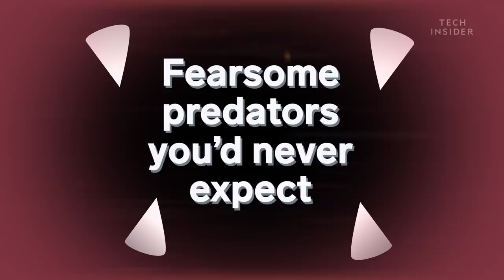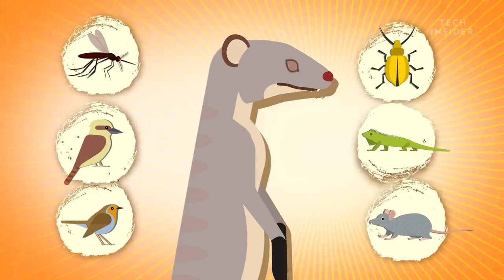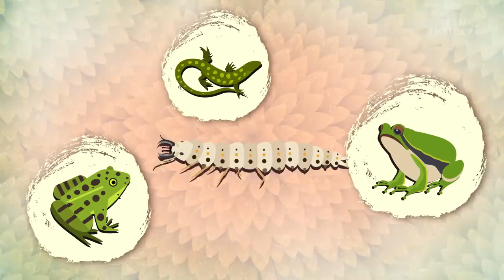5 Animals You Wouldn’t Suspect Are Actually Fearsome Predators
When asked to name the greatest hunters one would automatically respond with the standard tiger or lion or the crocodile. But in nature, there are unexpected predators smaller in size that will match up to even the biggest of the predators with their ferociousness and fearlessness. Here is why Mr big the unassuming shrew is one of the most fearless predators in Zootopia.

Foxes cower at his name. Polar bears follow his every order. The name Mr. Big strikes fear into the heart of many a predator in Zootopia.
As well it should, Mr. Big, after all, is an arctic shrew. And shrews are fearsome predators.

Turns out some of the most formidable hunters in nature, come in surprising packages.

Quick, think of a fearsome predator. What comes to mind? Crocodiles? Cobras? Tigers? You might not think to flee at the sight of this Northern short-tailed shrew. And that would be a mistake.

These tiny guys can take down prey over twice their size with a single bite. Their secret? Venomous spit. In fact, these shrews are one of the only mammals on Earth with a toxic bite. But even they can’t contend with our next hunter, the mongoose.

They mostly dine on insects, small reptiles, birds, and rodents. But some species also go after deadlier prey. Like cobras, mambas, and other venomous snakes. And sure, it takes guts to battle a full-hooded cobra but there’s more to this bravery than meets the eye. These mongooses are resistant to neurotoxins in snake venom. Normally, the toxins bind to muscle cell receptors which blocks signals from the brain, causing paralysis. But certain mongooses have specially shaped receptors that fend off the toxins.

Next up, the giant otter. On average, they’re about as long as a human man is tall. And usually, prefer prey like catfish and piranhas. But on rare occasions, they’ve been known to go after anacondas and croc-like caimans at least twice their length. And they don’t even have any secret weapons, like toxic saliva, for help! Just their fellow otters since they sometimes hunt in groups.

But believe it or not, there’s another type of weasel who goes after even bigger quarry. The Wolverine. Wolverines are about the size of a border collie. And have been known to hunt caribou! They like to ambush their prey and when that doesn’t work, they have the gall to try and steal prey from larger predators like wolves and bears.

Last but certainly not least is perhaps the most unsuspecting predator of them all. Meet the Epomis beetle. Right after birth, these hungry larvae are already on the hunt. Frogs, toads, and salamanders are a tasty meal. But the newborns can’t just chase these large meals down. Instead, they lure their prey by tricking it into attacking them. Then, they swing around, sink their hooked jaws into the flesh, and latch on. Mmm, lunch time!

Whether you’re dealing with a beetle or a weasel, the lesson’s clear, size isn’t everything. Are there any unsuspecting predators we missed?